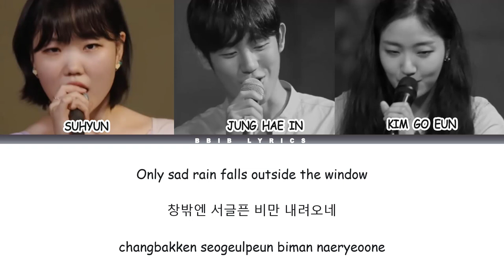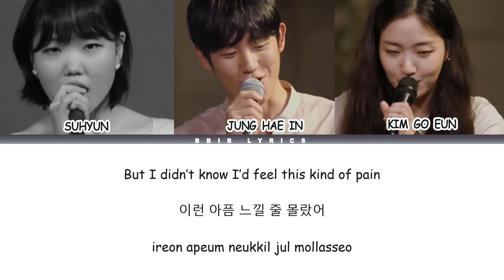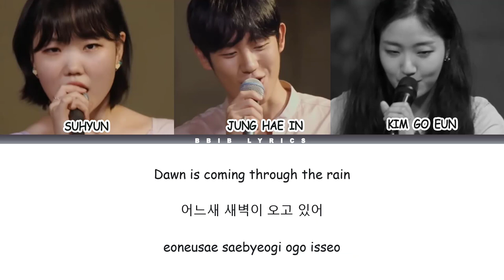[LYRIC HAN/ROM/ENG] A Rainy Night and A Woman(여우야 )- AKMU Suhyun feat. Jung hae In and Kim Go Eun